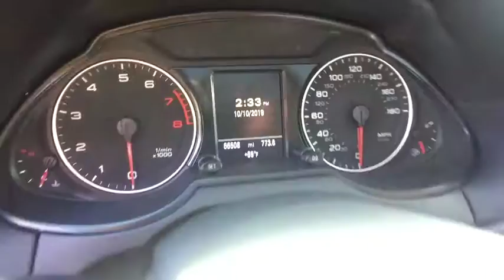2011 Audi Q5 Summit, Short Hills, Livingston, Westfield, Maplewood, NJ M200003A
Ibis White Used 2011 Audi Q5 available in Summit, New Jersey at DCH Millburn Audi. Servicing the Short Hills, Livingston, Westfield, Maplewood, NJ area.
2011 Audi Q5 3.2L Premium Plus - Stock#: M200003A - VIN#: WA1DKAFP6BA020248

This Economy Certified 2011 Audi Q5 3.2L Premium Plus Comes with This vehicle comes with the following: Comprehensive 35 Point Inspection & Quality Assured Review, Carfax Vehicle History Report, Sold Mechanically and Cosmetically As Is, *See dealer for details.Some of our used vehicles may be subject to unrepaired safety recalls. Check for a vehicle's unrepaired recalls by VIN